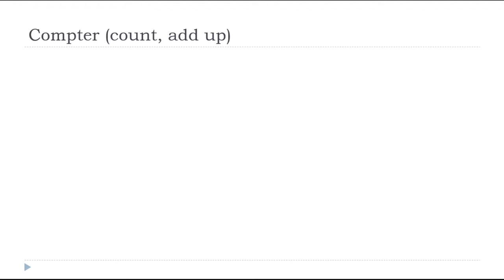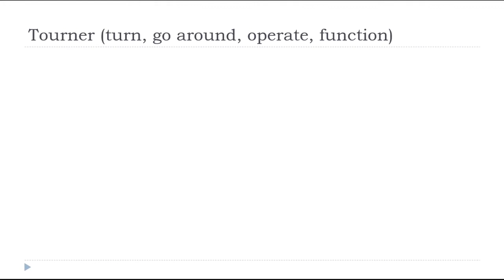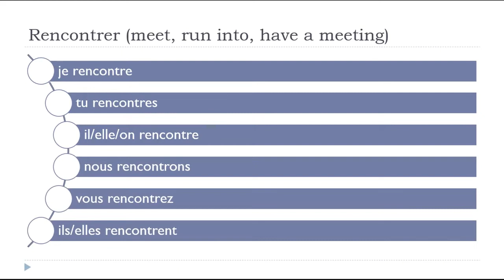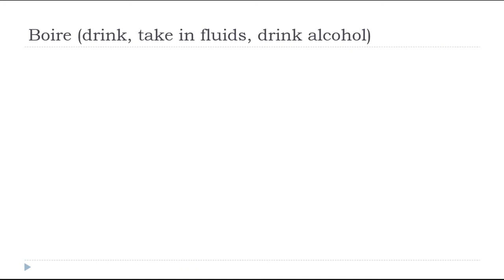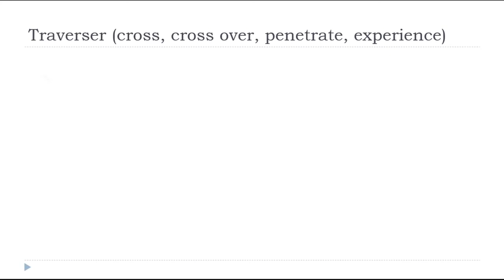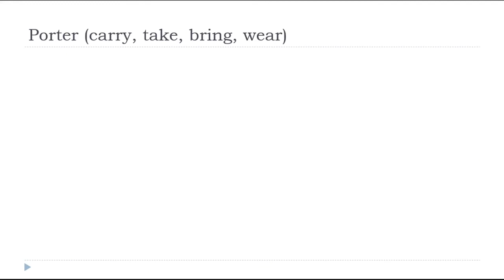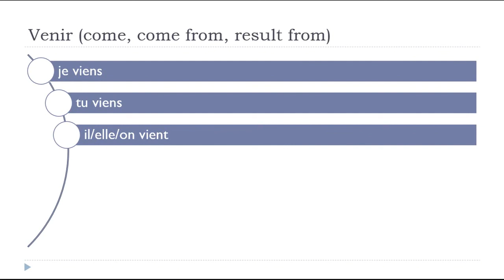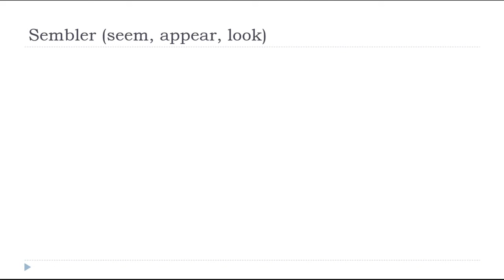Learn French in Mali I 150 verbs in the Present Tense